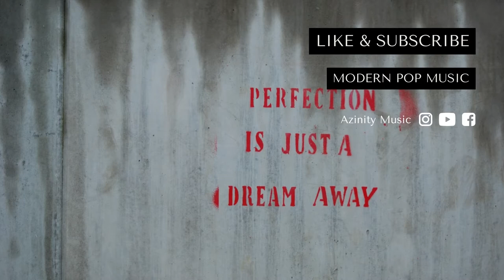Royalty Free Stock Music - Imperfections (Rumours)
Royalty Free Stock Music - Imperfections (Rumours) is originally created by Azinity Music. Azinity Music owns the copyright to these original music works.

All our music licences are Creative Commons Attribution 4.0 International Public Licences (CC BY 4.0). You are free to copy, redistribute in any medium or format, remix, transform, and build upon our music for personal and commercial use. But you must give credit by following the attribution instructions below, and indicate if changes were made to Royalty Free Stock Music - Imperfections (Rumours).

Attribution Instructions:
1. Copy and paste the full text and links below in the description of your work
2. Link “the music” to this YouTube music video.